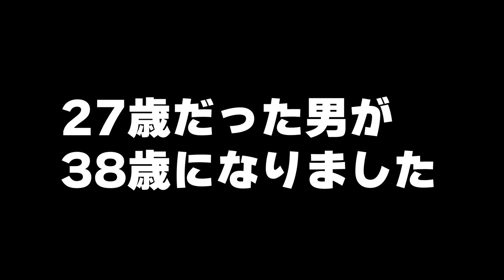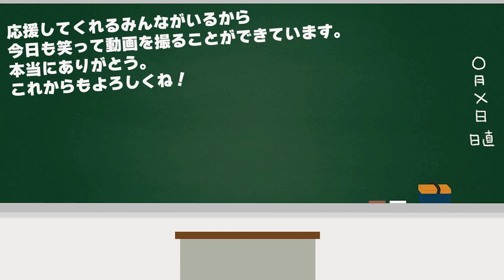とある男が大切にしていることを伝えてみた